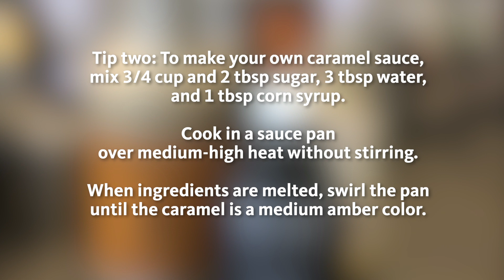How to make an Iced Caramel Macchiato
When you're away from campus and craving a cool, sweet treat, consider making this tasty creation from JavaStop in the Memorial Union. Their simple Iced Caramel Macchiato recipe combines cold brew coffee with vanilla syrup and caramel sauce, so enjoy! Download the print version from the Memorial Union Retail Food Services